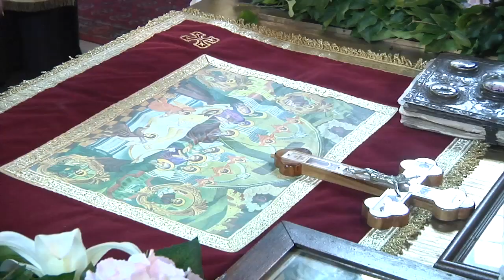Богатић на Велики Петак 2021.-Изношење Плаштанице у цркви Рођења Пресвете Богородице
Snimio:Perica Petrović